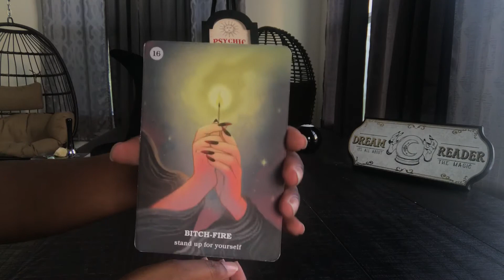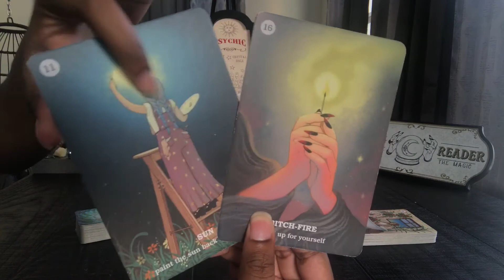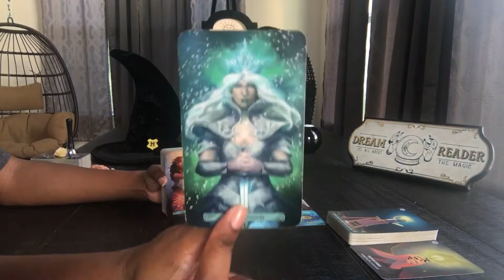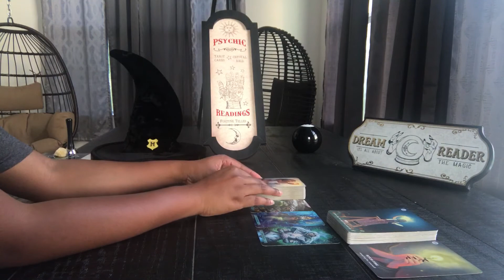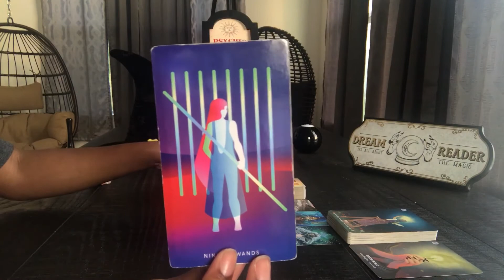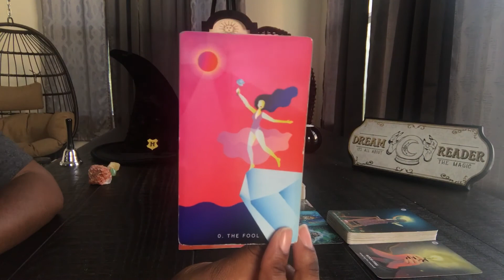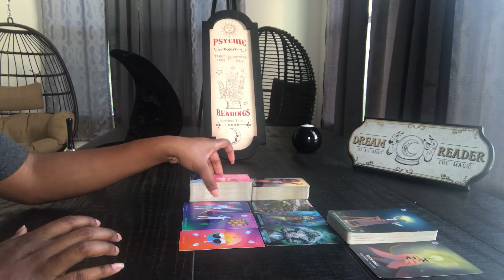LEO ♌️ FREEING YOURSELF FROM THE DEVIL